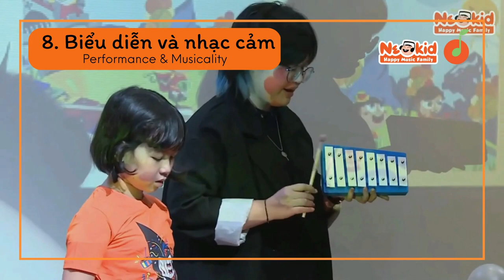Giới thiệu Dự Án Nền Tảng Vàng | Trường Âm Nhạc và Nghệ Thuật Neokid